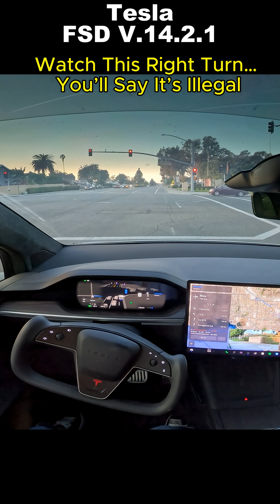Tesla FSD V14.2.1 /Watch This Right Turn… You’ll Say It’s Illegal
Quick note about the voice:
I’ve been dealing with ongoing throat/health issues for a while now, so my real voice is pretty much out of commission. From now on all my videos will use this AI voice — it’s permanent for the foreseeable future. Appreciate you guys understanding and still riding along! ❤️

✨ Tesla FSD: A Journey of Wonder! ✨
About 2 years ago, I started using Tesla FSD—and I’m endlessly grateful and amazed by the new world we live in. This incredible tech inspires me every day, and I’m here to share that awe with you. Filmed raw in stunning 4K with my GoPros—no edits, just pure FSD brilliance!